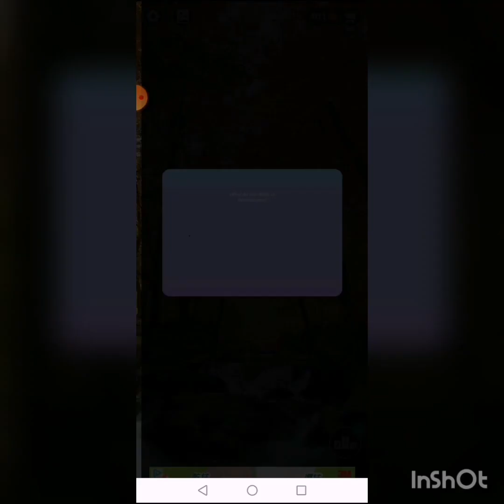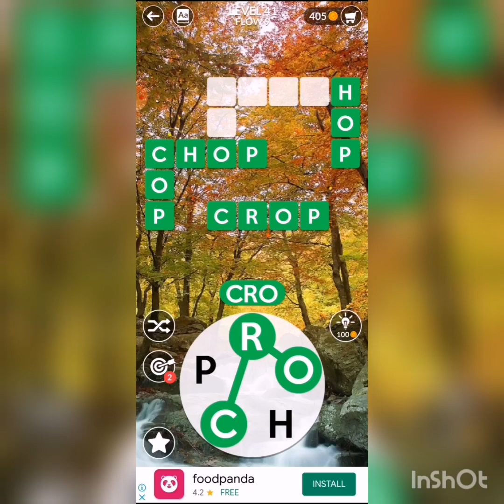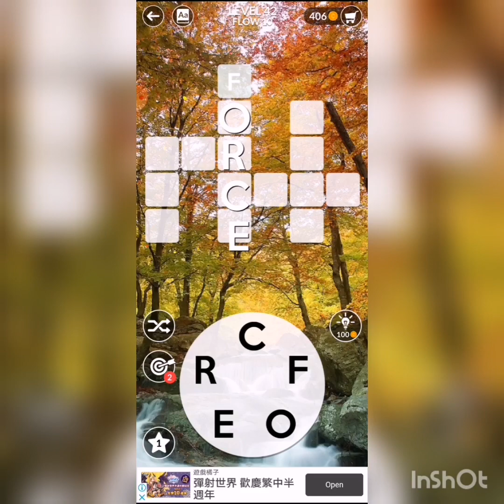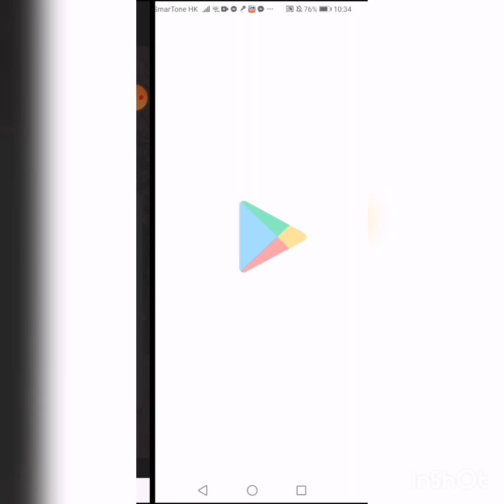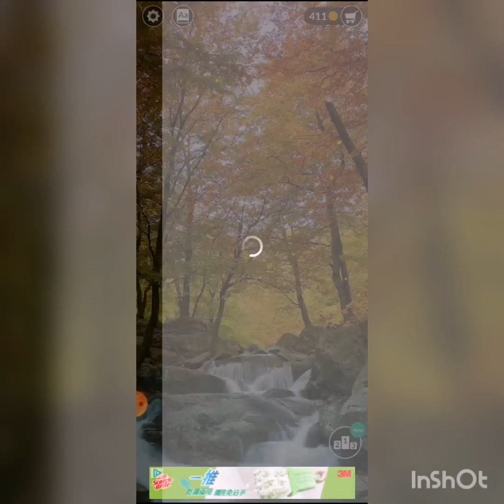playing WORDSCAPES mahirap sya pero masaya...(divine vitin)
playing WORDSCAPES mahirap pero masaya..